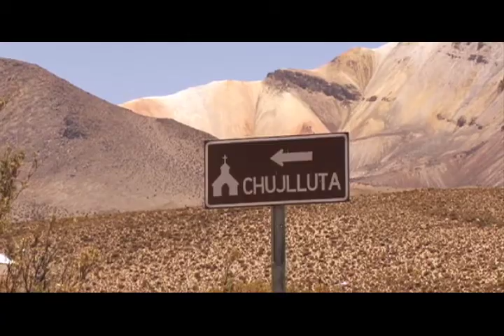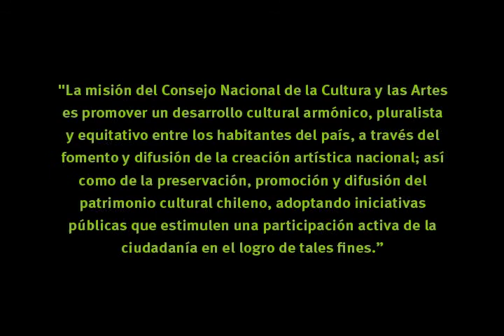Patrimonio Cultural Inmaterial CNCA